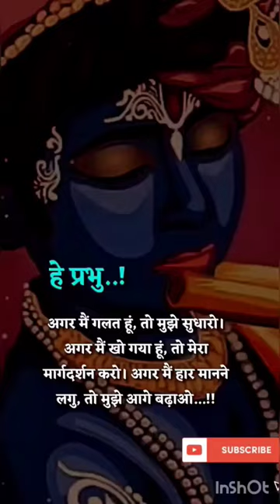Hare krishna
Hare krishna#shorts